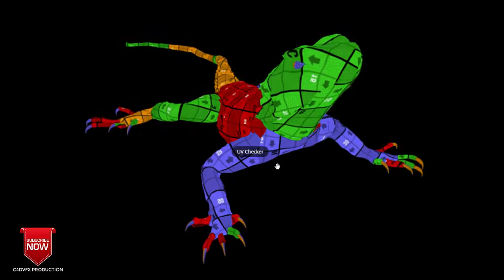ling tailed Agama Model 3d for c4d free downloads (file describe)